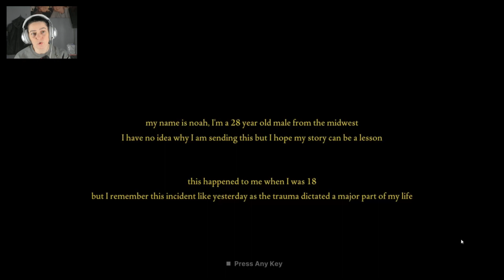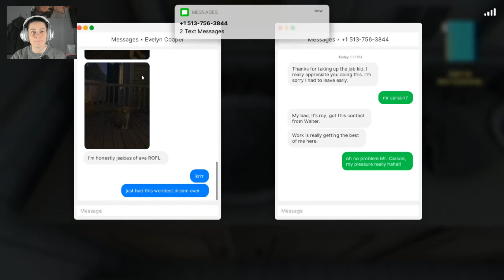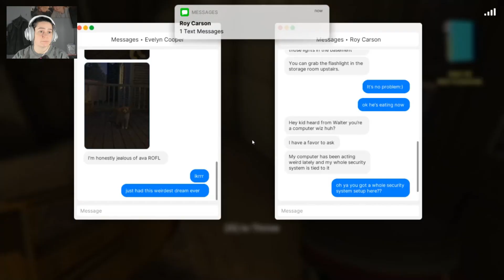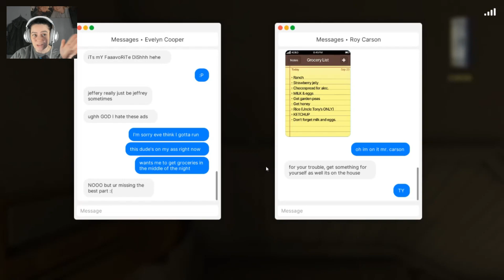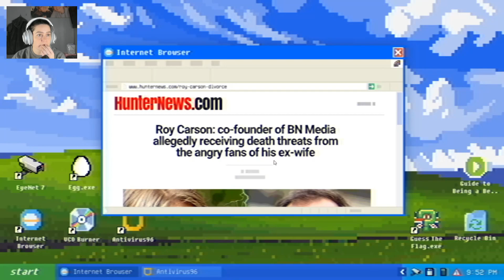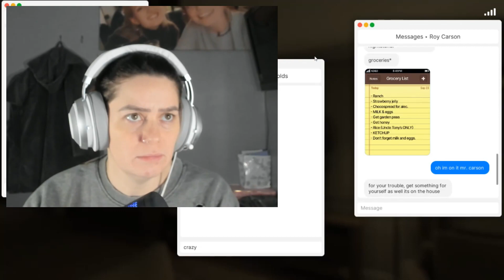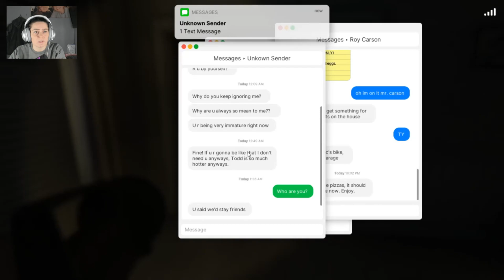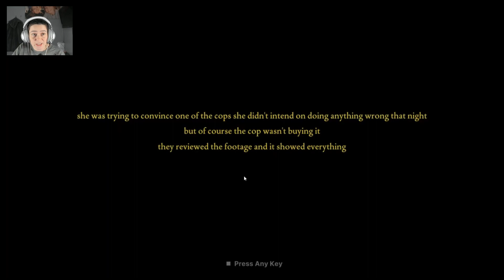CRAZY EX GIRLFRIEND!! || Fears to Fathom: Carson House Episode 3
CRAZY EX GIRLFRIEND!! || Fears to Fatham: Carson House Episode 3

In the third episode of Fears to Fathom you play as Noah Baker, an 18 year old who got a small job offer to house-sit for the COO of a local media company for the weekend, he takes the offer as he had nothing interesting going on for that weekend. It wasn't long before he began experiencing something very unsettling about the place. Little did he know what was about to come. He survived as he made the right choices.

THANKYOU SO MUCH FOR WATCHING TODAY'S VIDEO GUYS

Much Love
Sasha
xox

Video Tags